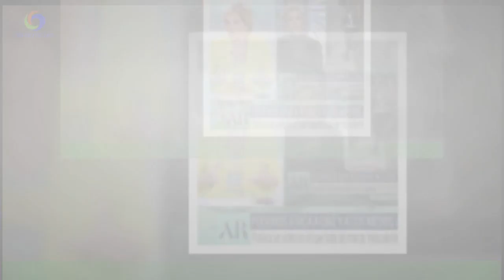El duro discurso de Ana Rosa Quintana Catalunya: “Quieren hacer desaparecer el español”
Ana Rosa Quintana es una presentadora que no se corta a la hora de establecer su opinión en su programa,en El programa de Ana Rosa que cada mañana se emite en Telecinco desde hace casi dos décadas.Un tiempo en el que ha visto cómo ha evolucionado la crónica social y política,